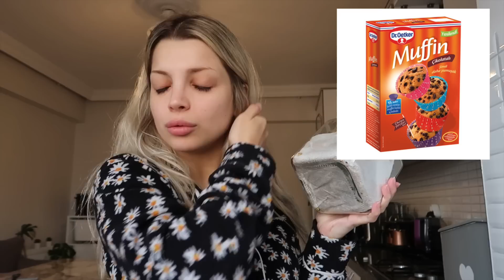ATLIYORUM BAK TUT! 🎄 ALTIN KELEBEK ÖDÜLLERİ | YILBAŞI AĞAÇ SÜSLEME | BÜŞRA PEKTAŞ VLOG 2024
Birlikte Pantene Altın Kelebek Ödül Törenine saç, makyaj, kıyafetle hazırlandık 🏆 Yılbaşı ağacımızı kurduk 🎄 sohbet ettik yemek yaptık 2024 hepimize sağlık mutluluk para şans getirsin 😍

Videoda ürün yerleştirme yoktur.
Pantene davet